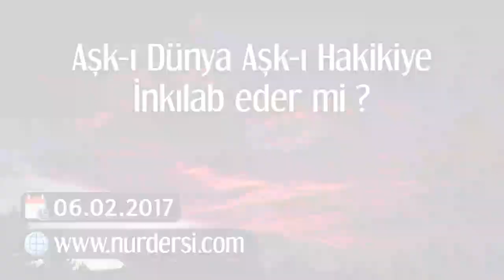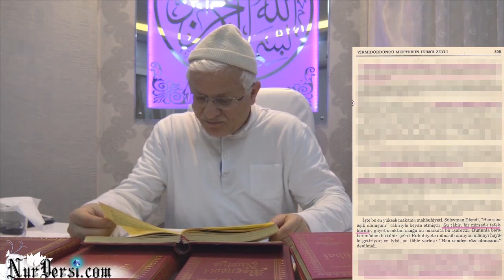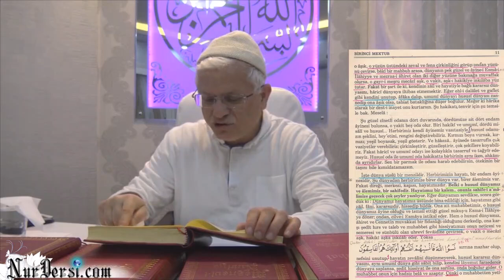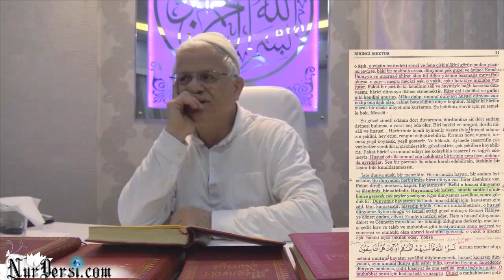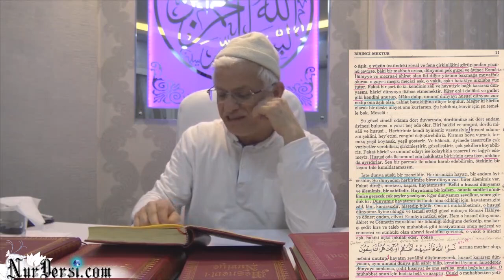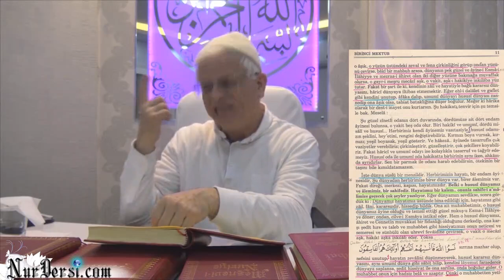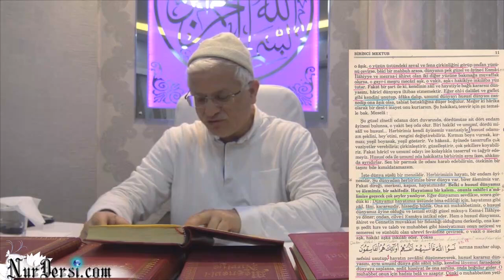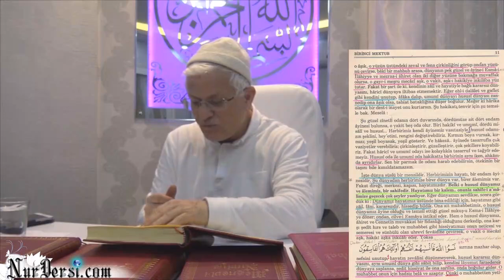Aşk-ı Dünya, Aşk-ı Hakikiye İnkılab Eder mi?